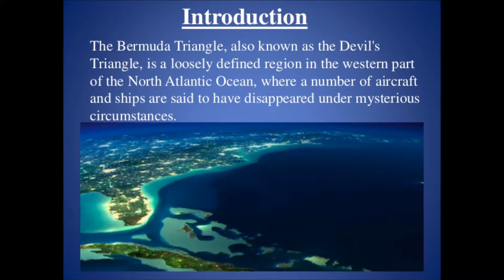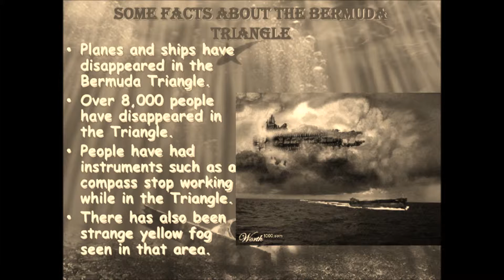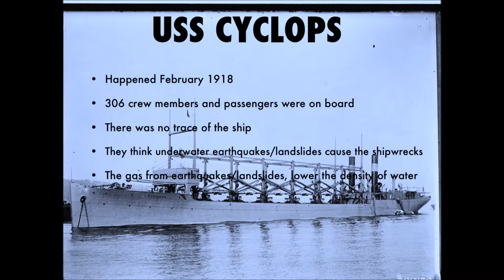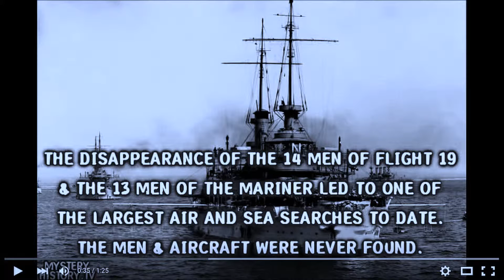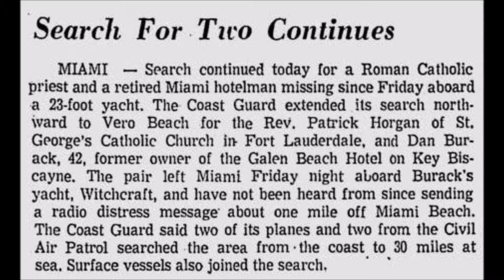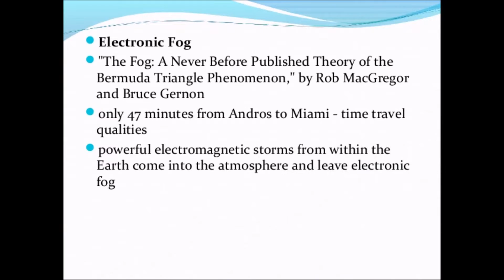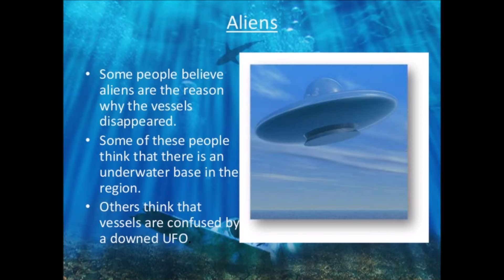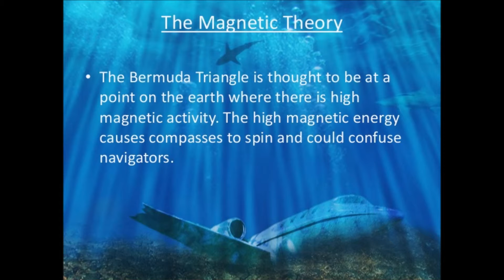The Devil's Triangle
The mysteries of the Bermuda Triangle solved?